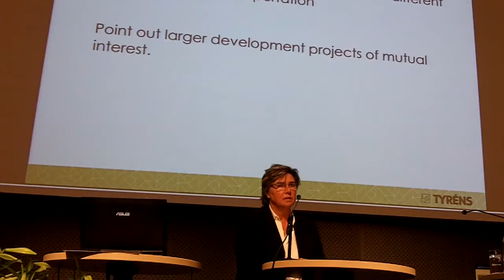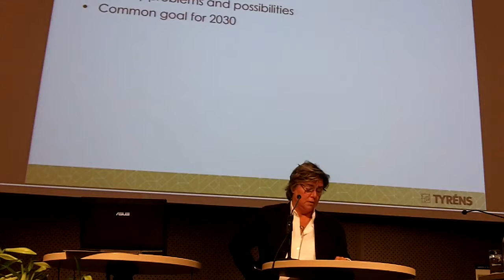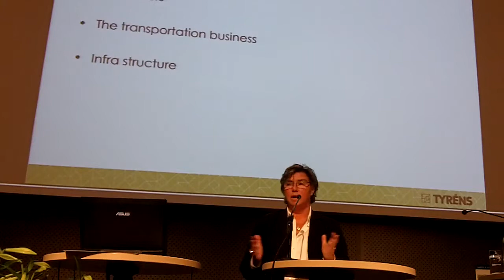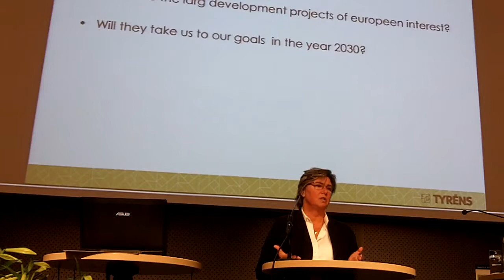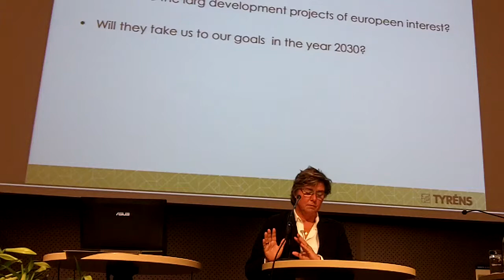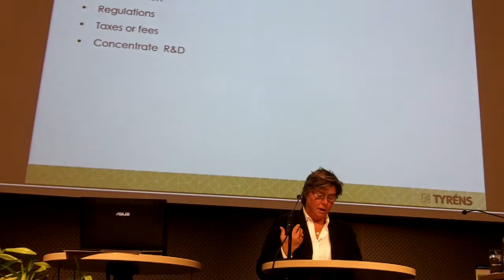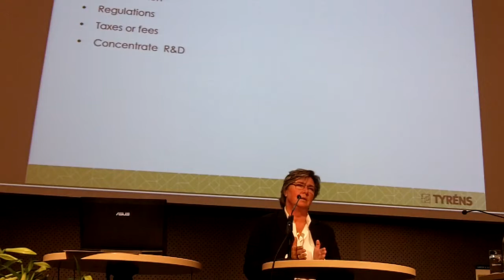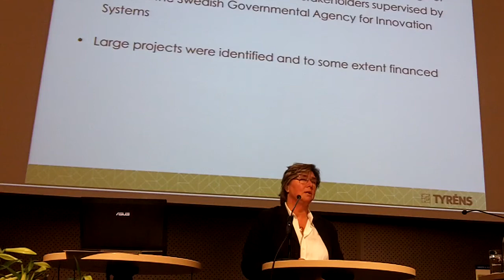Public Transport for Tomorrow's Lifestyles 2 - Ulrika Francke